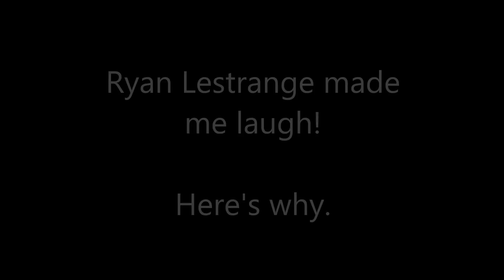RYAN LESTRANGE made me LAUGH -- here's why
Ryan Lestrange posted a meme about being delivered from self-promotion, but the meme included the URL for his website... so the meme itself was self-promotion! Let's talk about self-promotion.